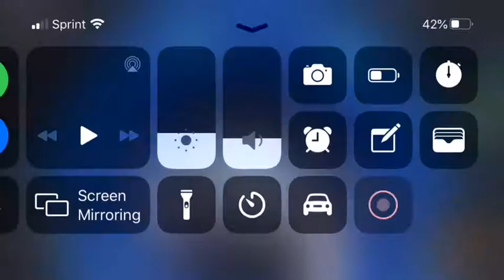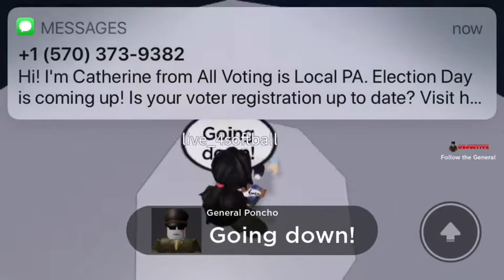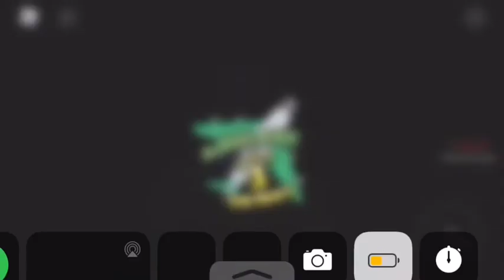Airplane 3! General poncho! Nooooooo!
Ronald will pay! Clark is cool thought